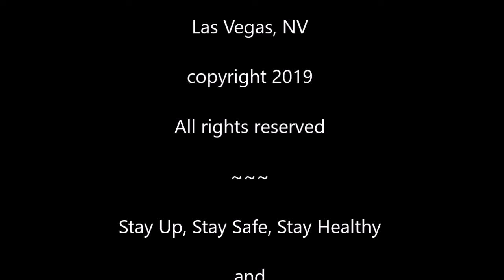Episode #98 - Yaro Starak - Angel investing and email management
Yaro Starak was an early adopter of the Internet, starting my first online business as a teenager back in 1998, an e-commerce website selling collectible cards. After graduation from the University of Queensland in 2002 he launched an online editing company BetterEdit.com, which he later sold in 2007.

Yaro jumped on board the blogging and podcasting mediums early, starting in 2004, which led to the launch of an online teaching business. He sold over $2 million dollars of my own digital products using email marketing and blogging as his primary channels.

Currently he is an angel investor in 25 companies, co-founder of InboxDone.com, where they focus on helping entrepreneurs and busy professionals break free from email, and PurePower, a solar energy company with an array in Lviv, Ukraine.
Yaro sits with CoffeewithMike on this podcast to share his insights and experiences in angel investing and to talk about his entrepreneurial journey. These stories are chocked with gold nuggets!

Credits – “Who wants Cawfee?”by Vic DiBitetto “Tick’d off Vic” Grab yourself a pound of Cawfee today.